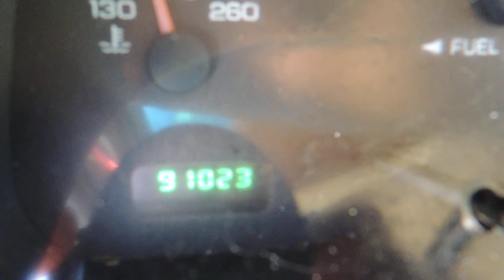1999 Dodge Ram 2500 Utility Body Work Truck VN5030